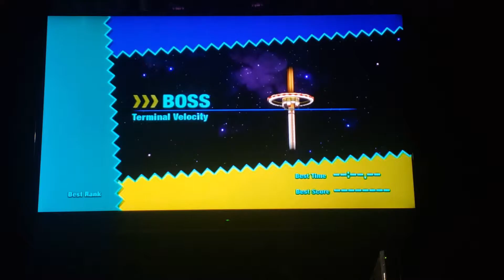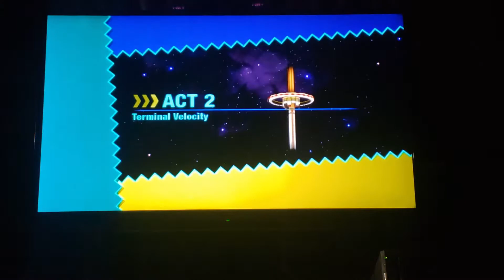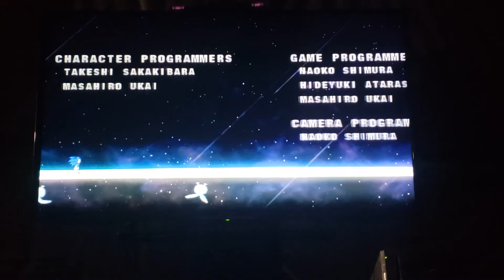Sonic Colors Part 16 - FINALE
In this video, I defeated the final boss and I completed the whole Sonic Colors game.